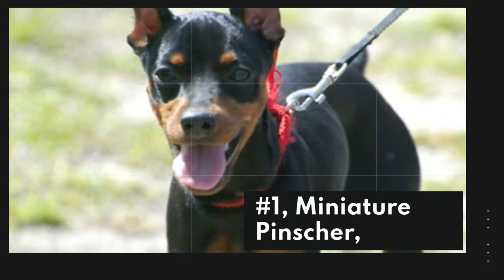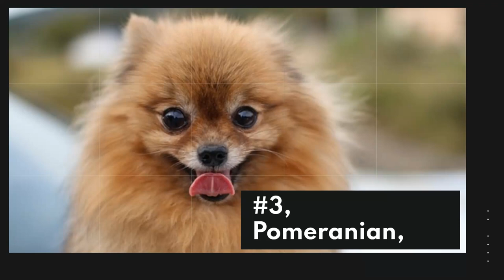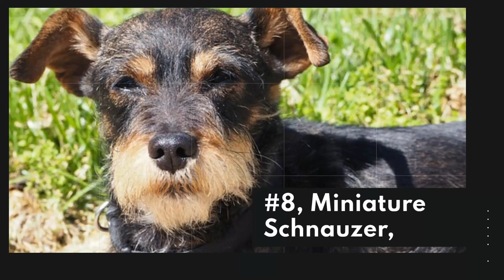10 Dogs That Bark The Most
Dogs bark. That’s how they communicate. The trait of barking depends on breeds of dogs i.e. some dogs bark excessively and some remains quiet for the most of time. If you acquire a pooch that is high on the trait of excessive barking, he is likely to bark excessively. Before you get canine companion, carefully study the following list which shows tendencies of different dog breed toward excessive barking